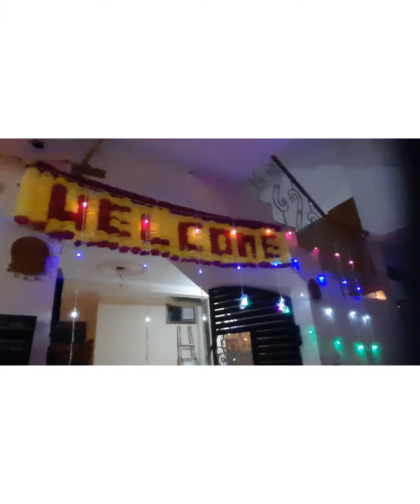DIWALI CELEBRATION | HAPPY DIWALI |DIWALI DECORATIONS |JOHNA'S CREATIVE HUB